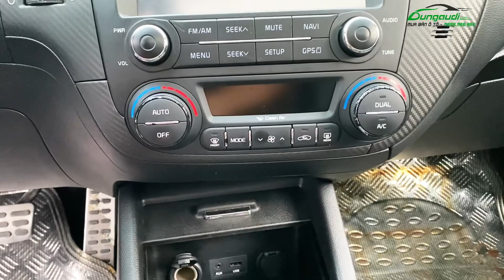K3 số tự động 2014 bản 1.6 AT xe đẹp không lỗi, máy số zin, phom dáng đẹp - Dũng Audi 0855.966.966